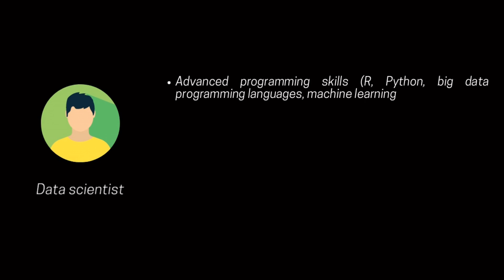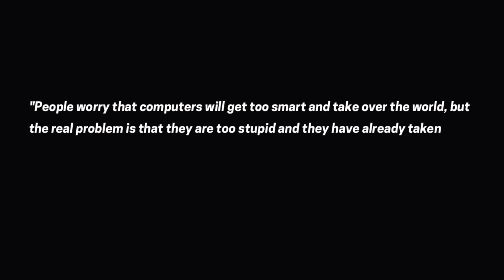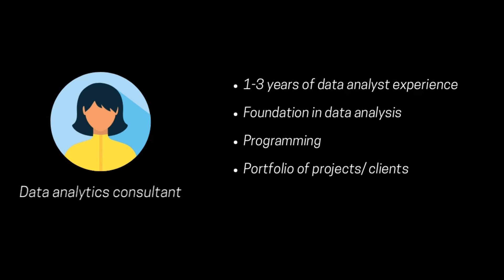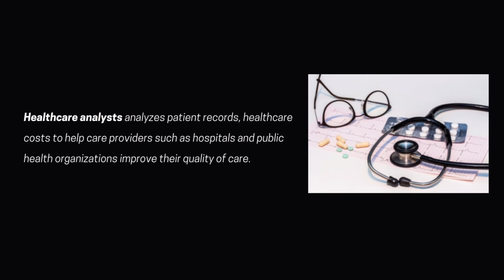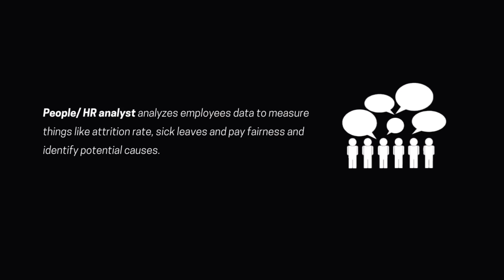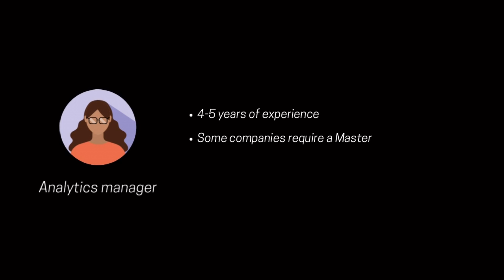👩‍💻 Data Analyst Career Paths: How To Level Up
* Bad audio quality alert * 😂 (I'm so sorry for the audio that's peaking so much in this video)
Hi everyone! In today's video, I'll be sharing with you some common career paths for a data analyst, namely transitioning to be a data scientist, data science consultant, specialist, or analytics manager. If you are a data analyst and thinking of what you want to do next, this video could give you some ideas of what's possible and how to get there.

(or just Youtube tutorials, it's free :))

(this course can be tough at times especially at the assignment parts, but it's worth the challenge. I'd recommend it to someone who's already familiar with R or other programming languages.)

(I sometimes make both video and article versions of my content, by following me on Medium you will have access to the content in writing too).

🔑 TIMESTAMPS
0:00 - Intro & My background
1:00 - Transition to Data Scientist
3:08 - Transition to Data analytics Consultant
5:17 - Transition to Specialist
7:10 - Transition to Analytics Manager